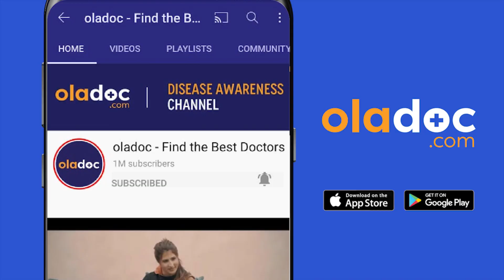Melasma Causes And Treatment - Chehre Ki Chaiyan Aur Dagh Dhabe Ka Ilaj - Face Marks Remedy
Melasma (chaiyon ka ilaj) is a skin pigmentation disorder characterized by symmetrical dark patches on your skin. This condition generally shows up on the face, but can also develop on your arms and neck. Melasma (chehre ke dagh dhabe) frequently affects pregnant women.

Dr. Eram Yasir is one of the top Cosmetologists practicing at Cosmetic Laser & Skin Clinic, in Islamabad.

There are two main causes of melasma (chaiyan kyun hoti hain): radiation, whether ultraviolet, visible light, or infrared light, and hormones. Also, there may be a genetic component to melasma, as people whose close relatives have experienced melasma are more likely to develop it themselves.

Melasma (chaiyan on face) is hard to treat (chaiyon ka ilaj). To determine a treatment plan, the doctor will have to first figure out what’s possibly causing the melasma. Most cases of melasma will fade away with time especially with good protection from sunlight and other sources of light.